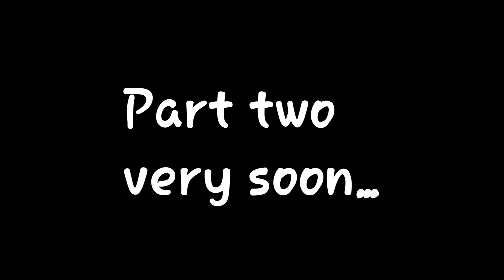Ice Scream 7|Gameplay & Main Menu part 4|Ice Scream 7 Friends FanMade by Vlad OVS